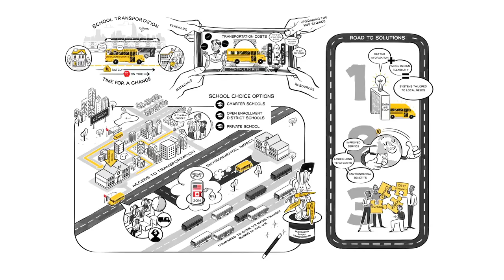Better Buses: Three Ways to Improve School Transportation, in Under 3 Minutes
School buses might not grab headlines, but they are a critical part of American K-12 education, providing millions of kids with a safe way to get to and from school each day.

But America’s school transportation system needs work — it’s expensive, inefficient, and slow to adjust to the changing education landscape.

To help people understand why we should be thinking differently about school transportation, we created a simple, 3-minute video explaining how school transportation works and doesn’t work for students, schools, and communities and how we can start thinking about solutions.

To read more of our work on this subject, check out